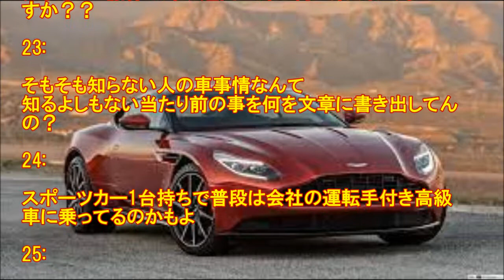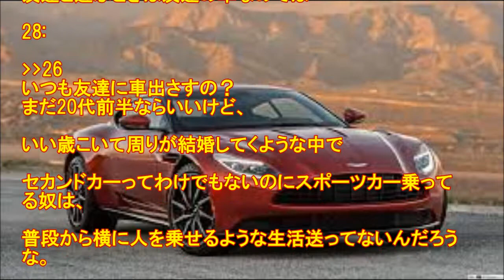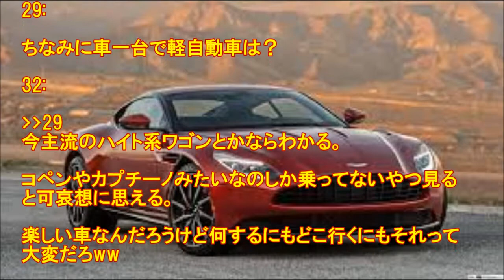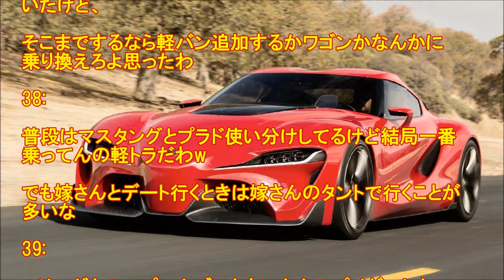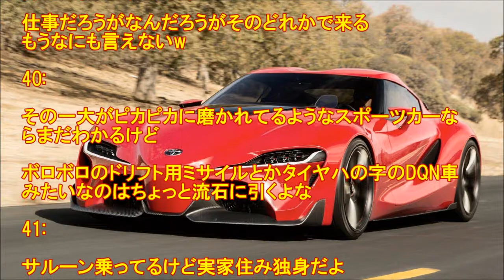車一台しかないのにスポーツカーの奴!?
1:  14:39:16.195 ID:qfGlf85E0
コドオジなんだろうなとか
周りに友達いないんだろうなとか
センスが中高生で止まって

2:  14:39:45.299 ID:mskg0iO30
車持てない奴がよく言うよｗｗｗｗｗ

6:  14:41:48.685 ID:43cgPi7g0
ＧＴＲは4人乗りだから・・・

10:  14:42:45.123 ID:qfGlf85E0
もう降りたけど32乗ってる知人は
どっちがセカンドか知らんがミニバンも持ってたわ

7:  14:41:54.195 ID:qfGlf85E0
セカンドカーがスポーツカー←趣味も楽しんで楽しんでそう

(漫画)ドイツ政府の機密文書が流出しコロナの真相が暴露された話(マンガで分かる)

コロナパンデミックは、本当か? コロナ騒動の真相を探る

PCR検査陽性判定=ウイルスの感染性の証明ではない

【江頭、貸します】コロナで延期になった結婚式にサプライズ乱入で感動の涙